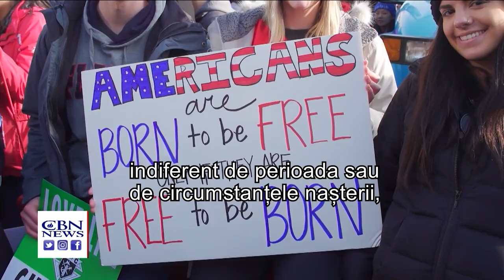Donald Trump anunță un nou decret prezidențial pentru susținerea măsurilor pro-viață - CBN News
Președintele Trump a vorbit astăzi la Micul Dejun de Rugăciune Catolic Național, subliniind eforturile pe care le-a făcut în susținerea măsurilor pro-viață și folosind ocazia pentru a anunța un nou decret prezidențial în direcția aceasta. Vă anunț astăzi că voi semna decretul prezidențial „născut viu”, pentru a ne asigura că toți copiii născuți în viață, indiferent de circumstanțe, primesc îngrijirea medicală pe care o merită. Decretul prezidențial „născut viu” obligă ministerul sănătății să acorde protecție noilor născuți, inclusiv celor născuți extrem de prematur și cu dizabilități. Decretul afirmă că politica actuală a SUA este de a recunoaște demnitatea vieții umane și valoarea inerentă a tuturor nou-născuților și de a se asigura că fiecare copil se bucură de protecția legii, la fel ca oricare altă persoană.